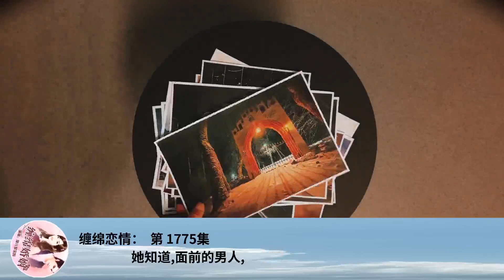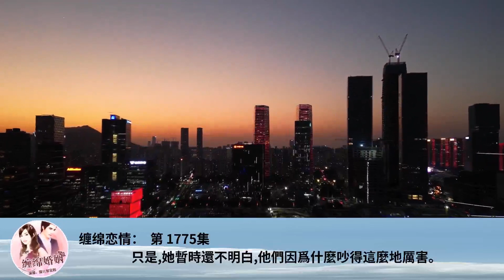纏綿戀情： 第 1775集